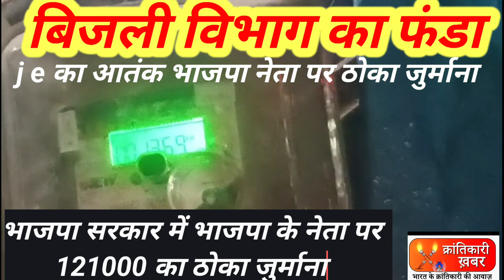भाजपा नेता पर ठोका फर्जी बिल का जुर्माना